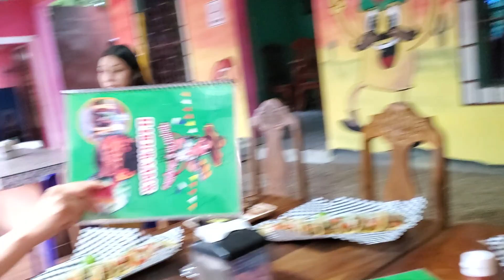Amor y Paz en Un Bonito Restaurante Mexicano - Una Hermosa Convivencia